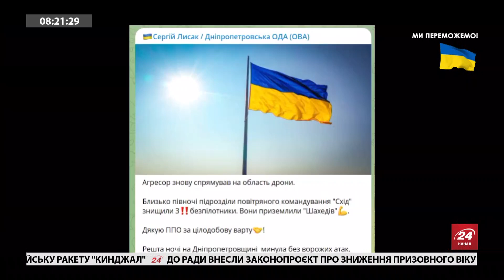💥ГУМЕНЮК / ПОПОВИЧ: Ворог нервує на Півдні / Вагнерівцям кінець? | Головне за 08:00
Керівниця Об'єднаного координаційного пресцентру Сил оборони Півдня Наталія Гуменюк розповіла 24 каналу про ситуацію в південних областях України. Також військовий оглядач Денис Попович висловився щодо останніх подій на фронті.